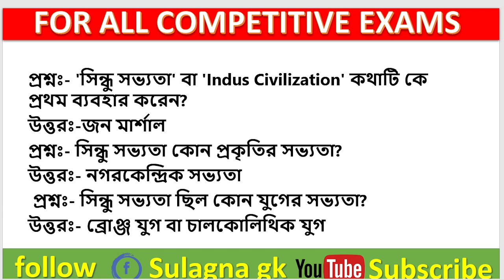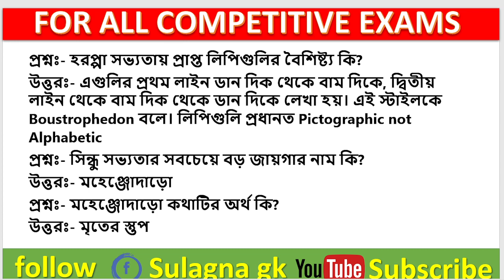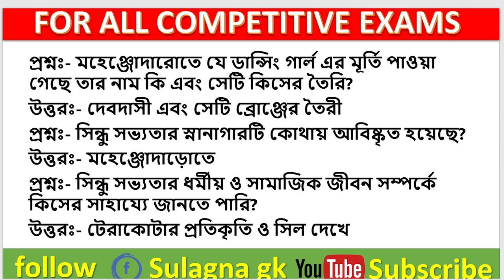indus valley civilization | harappan civilization |sulagna gk